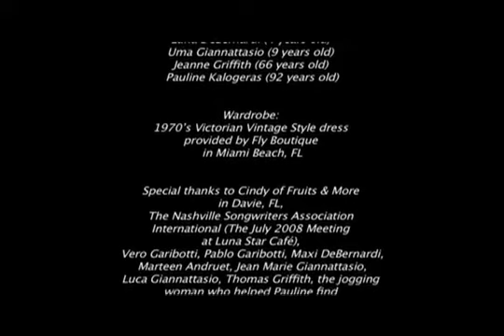Kahra - Between the Moon and the Sun (Official Music Video)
This is Kahra's FIRST official music video! Grand IndieWise Convention FINALIST for Best Music Video featuring a 6 month baby, 4 year old, 9 year old, 25 year old, 62 year old, and a 92 year old women in a story of the human lifecycle experience.

(C)2009 Karamark Publishing LLC
Produced by 11 Hour Video Productions
From Kahra's Album Time of Transition
Music Production by Justin Thomas